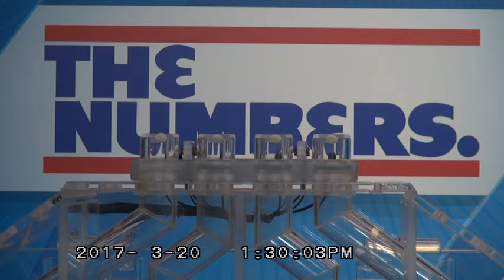RI Lottery Midday Drawing 03/20/2017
Rhode Island Lottery's Midday Drawing for The Numbers on Monday, March 20, 2017.